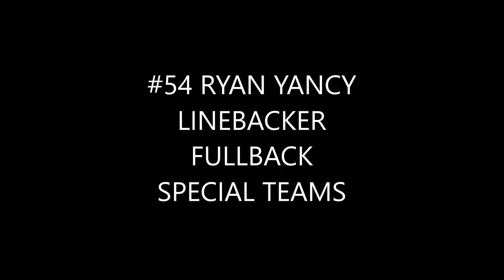RYAN YANCY #54 GAME 1 PLAYS 2018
A FEW OF RYAN'S PLAYS DURING THE FIRST GAME OF THE 2018 YOUTH FOOTBALL SEASON